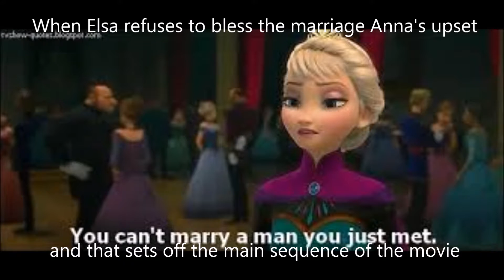Hans theory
I did not come up with this theory I saw the tumblr post a while back but saw nobody made a video of it. sorry there's no sound or anything maybe I'll narrate it someday